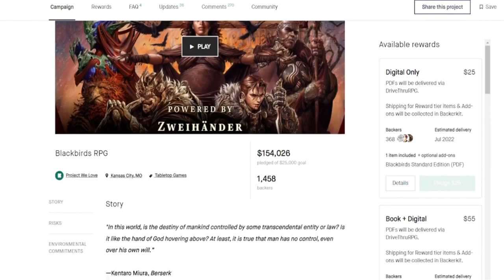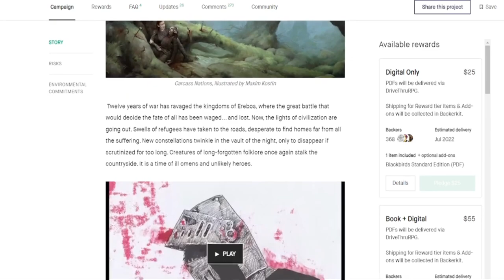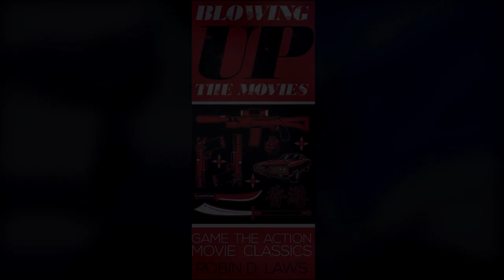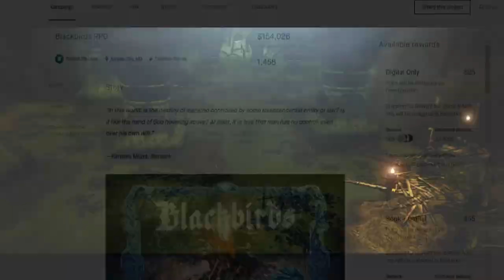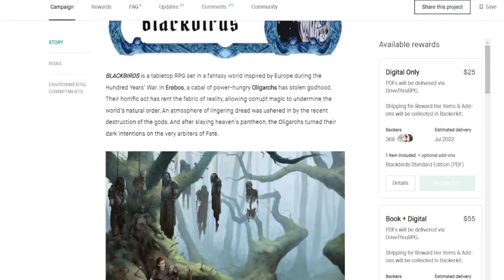A Monk's Musings #34: Adapting Berserk to Tabletop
Edited by @MRCakeDragonMan

Editor's Note: When I initially scripted this, Blackbirds had just launched its kickstarter. The editing was longer than planned, which I take responsibility for. Bear that in mind with certain comments in the video.